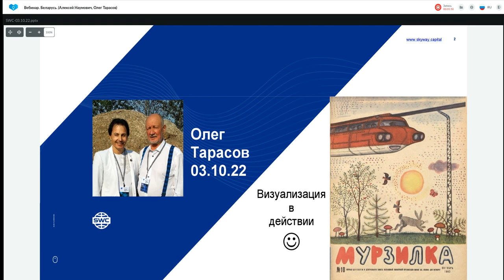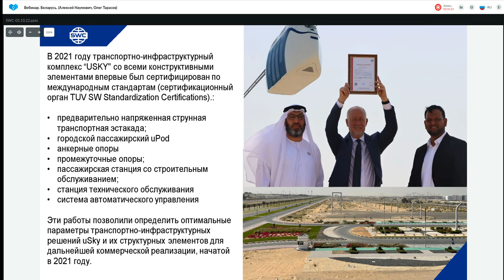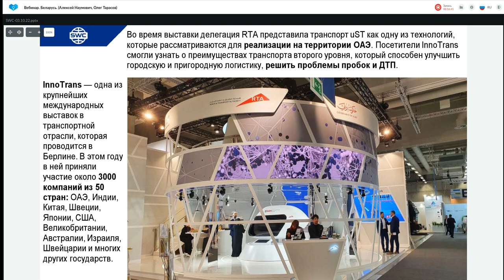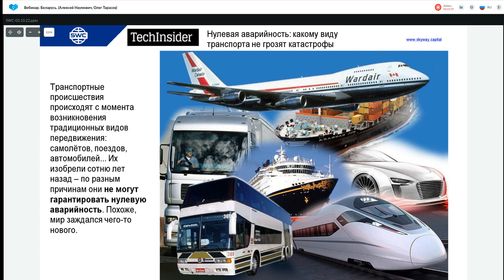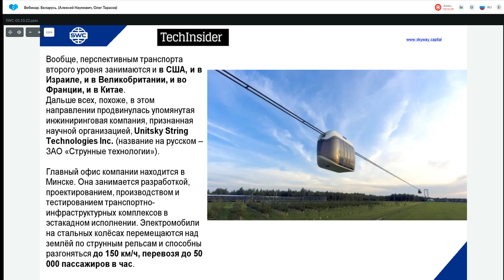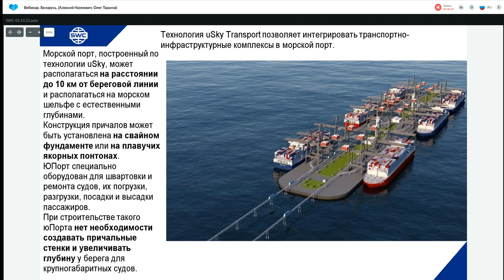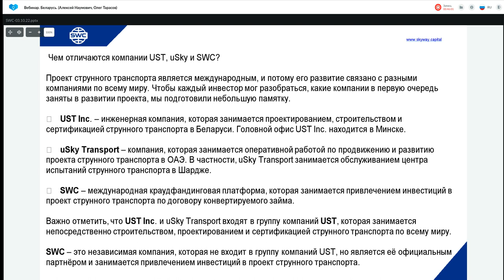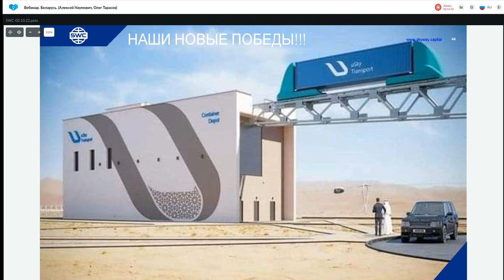Презентация технологии от 03.10.2022. Ведущий: Алексей Наумович.